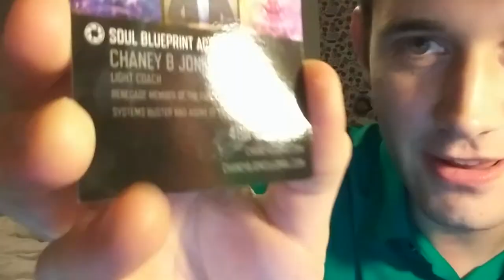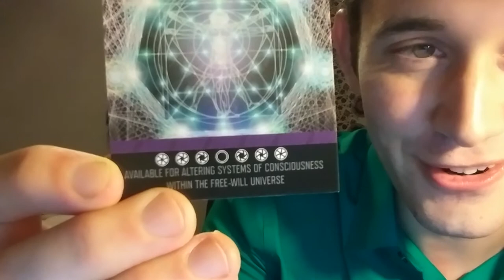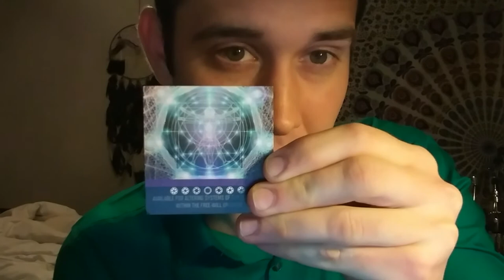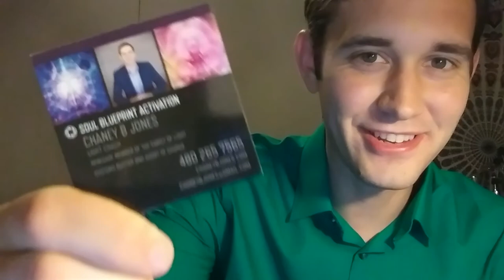NEW LIGHT COACH BUSINESS CARDS!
I TALK ABOUT WHAT MY NEW BUSINESS CARD MEANS!

My services include but are not limited to: Astrological Readings, Coaching, Guidance, and Counseling sessions, Polarity Therapy, and Hypnotherapy.

My Book: The Nature of Thoughts is available for purchase on Amazon as I am grateful for any and all forms of support